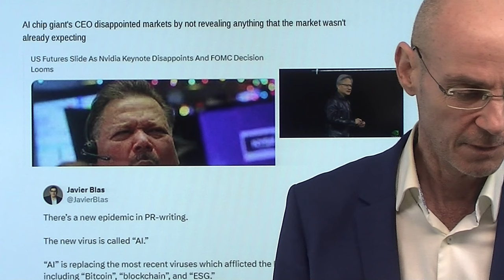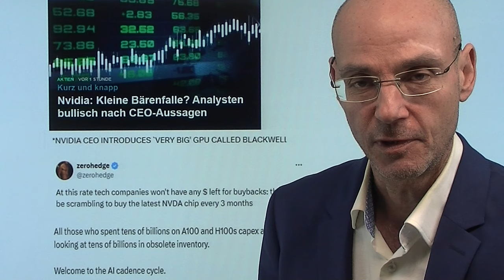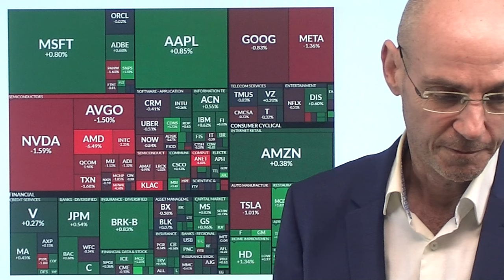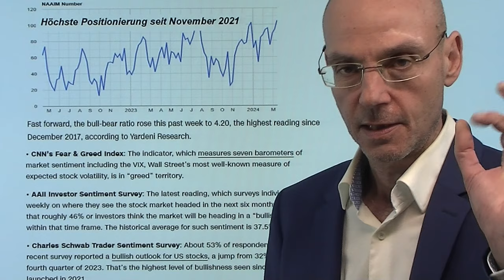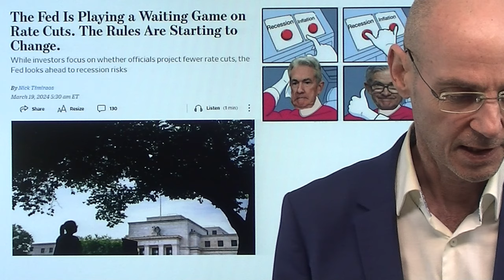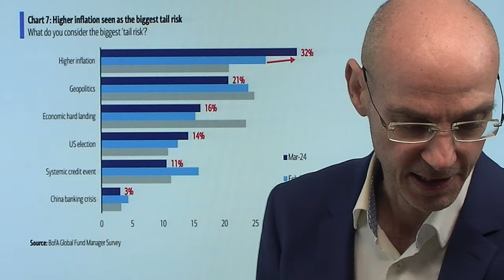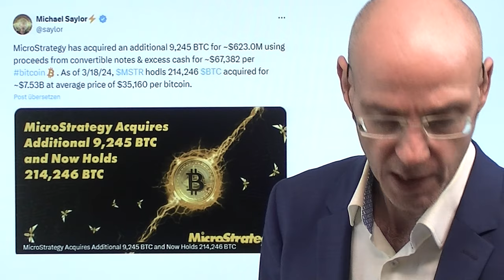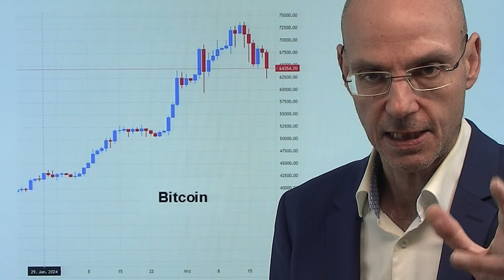Wall Street: Nach Nvidia erste Risse in der KI-Euphorie? Marktgeflüster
Hinweis aus Video:

1. Bitcoin erleidet Flash-Crash auf 8.900 US-Dollar

2. Aktienmärkte: Risikofreudige Rotation von US-Tech nach Europa

Nach der Nvidia-Konferenz gestern die Aktie des Chip-Designers heute zunächst im Minus trotz zahlloser Aufstufungen der Aktie, aber der gesamte Halbleiter-Sektor schwächelt seit Tagen: zeigen sich hier erste Risse in der KI-Euphorie der Wall Street? Nvidia konnte heute im weiteren Handelsverlauf wieder leicht ins Plus drehen, aber KI-Hype-Aktien wie Super Micro Computer und MicroStrategy bleiben tief im Minus. Ist das nur eine Pause - oder der Beginn einer Korrektur im völlig überhitzten KI-Bereich? Der Fokus der Wall Street verschiebt sich nun auf die morgige Fed-Entscheidung und die Frage, wie und ob die US-Notenbank auf die zuletzt deutlich höheren Inflations-Daten reagieren wird..